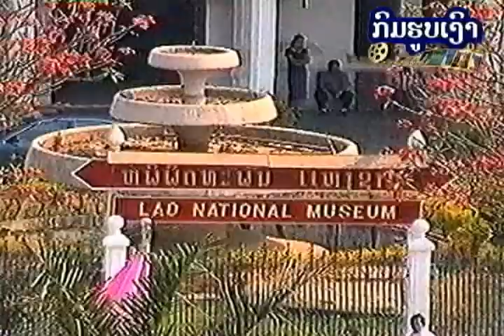25 years of Lao PDR ((Part5) End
25 years of Lao PDR
ຜະລິດໂດຍ ກົມຮູບເງົາ